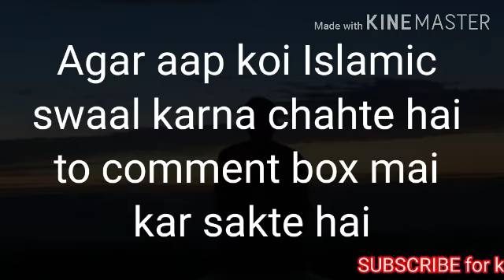Ek jin ki wajah se sahabi kaise bane || jin aur sahabi-e rasool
Aap is video mai janenge k ek shakhsh ek jin ki wajah se sahabi kaise bane is event ko janne keliye video ko end tak Watch zarur karein. .